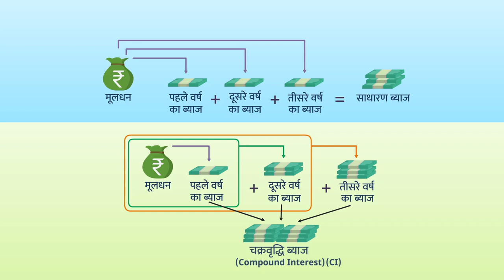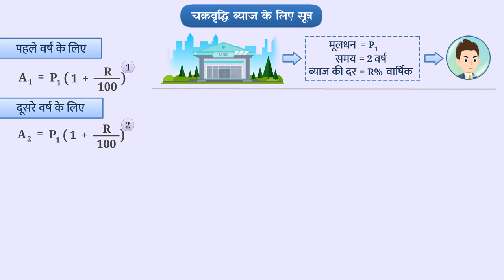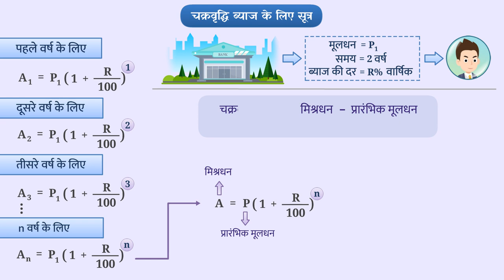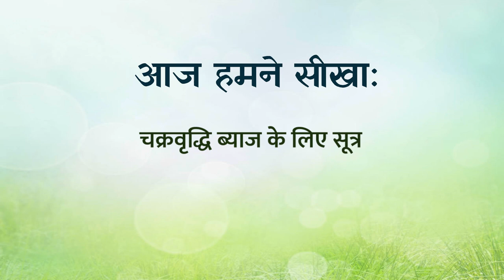चक्रवृद्धि ब्याज | Part 3/5 | Compound Interest | Class 8 Maths | TicTacLearn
In this video, we explain पूर्णांक से सम्बंधित मिथ्या धारणीय | Integers | Part 3/3 | Class 6 | Maths | Hindi | TicTacLearn

चक्रवृद्धि ब्याज | Part 3/5 | Compound Interest | Hindi | Class 8 | व्यावसायिक गणित | कक्षा 8 | NCERT | राशियों कि तुलना

Compound Interest | Commercial Mathematics | Grade 8 | NCERT | Comparing Quantities

Welcome to part 3 of Compound Interest. In this video, we will discuss the concept of Compound Interest.